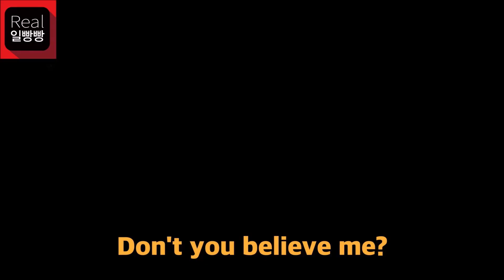[영어회화 Challenge Day298] 나 못 믿어?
[리얼일빵빵] 하루 한 개, 영어 회화 한 마디

더 많은 무료 강의는 렛츠일빵빵 어플에서 만나보세요!!